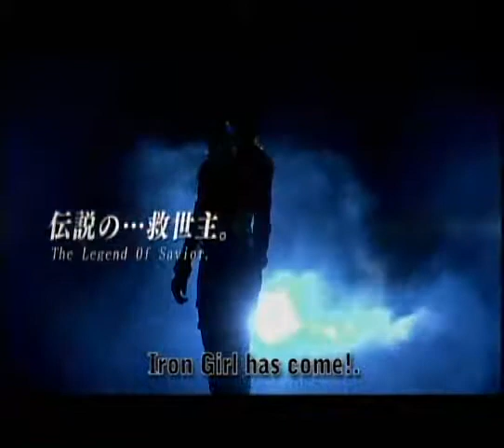[ Iron Girl (2012) Trailer subtitled japanase movie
aka Aian Gâru,
アイアンガール

Release Date: 21 June 2012 (Japan)
Genre: Action
Stars : Kirara Asuka, Rina Akiyama and Mitsuki Koga

Synopsis:

Iron Girl is a new age super heroine with might, beauty and allure. With her superhuman power, she puts up a solid fight.